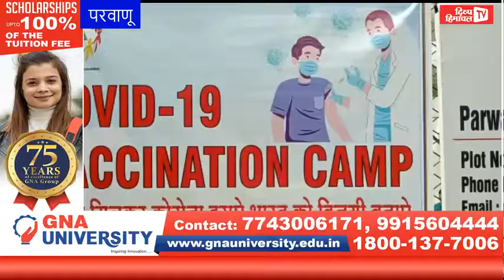परवाणू उद्योग संघ 4000 लोगो को लगाएगा निशुल्क वैक्सीन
divyahimachaltv
dhtv,tvnews
local news
divyahimachalgoodmorning
khabre ftafat
divyahimachalgoodafternoon